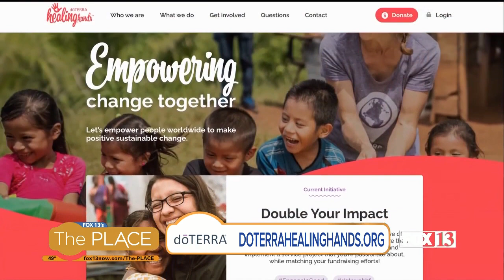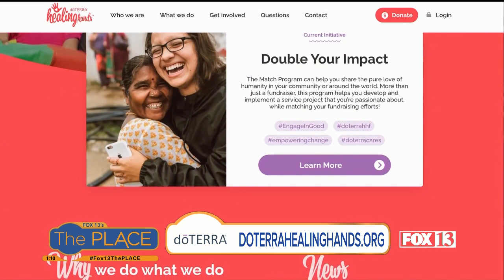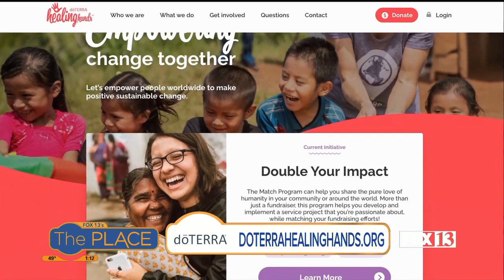doTERRA empowers women around the world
Next Monday is International Women's Day.  We learned about the women farmers that doTERRA works with all over the globe.